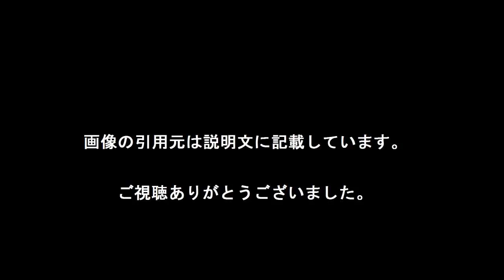F22 ラプター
引用元